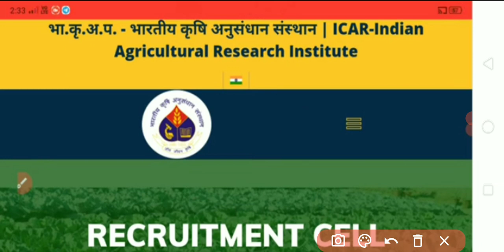ICAR IARI Assistant Result 2022 | ICAR Assistant Result 2023 | ICAR IARI Assistant Cut off 2022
ICAR IARI Assistant Result 2023
ICAR IARI Assistant Cut off 2023
icar-iari Assistant Result
ICAR IARI Assistant Result 2022
FCI Harayana Watchman Answer key
FCI Harayana Watchman Joining
up next time table 2022
Fssai CBT-1 Result 2022
Fssai CBT-2 Exam Date 2022